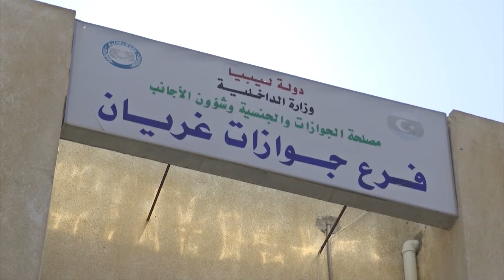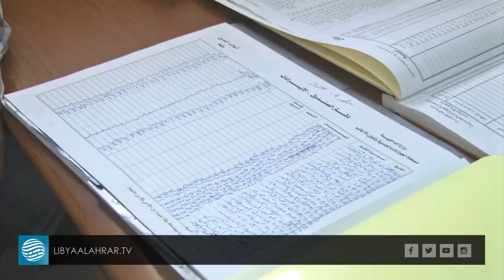غريان: عودة عمل مصلحة الجوازات والجنسية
تقرير | محمد النبوت